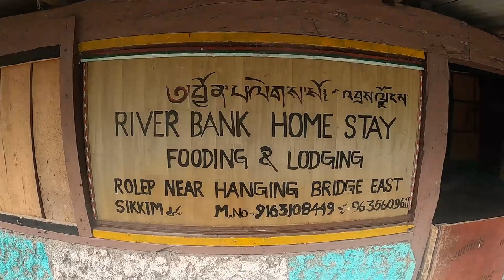East Sikkim Tour In 2021 | Offbeat Tour In Rolep Sikkim | Best Hanging Bridge In Sikkim